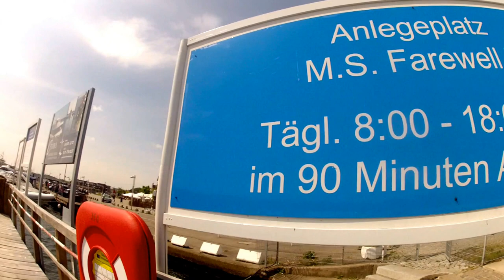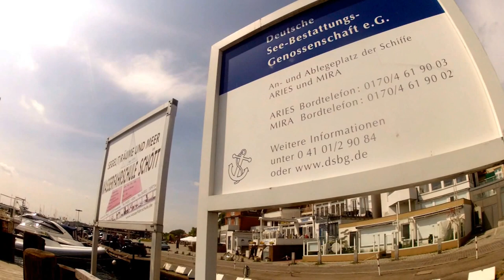6.- Que tiren tus cenizas al mar! este es lugar donde lo hacen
Es Lubeck, que realidad tan dura, pero lo pasamos todos...